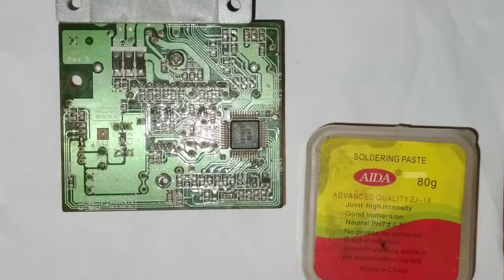ic soldring techniqes | ic soldring and desoldering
In this video first of all we disable the ic and then solder it properly.